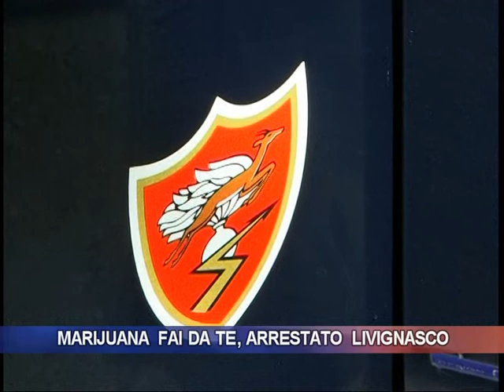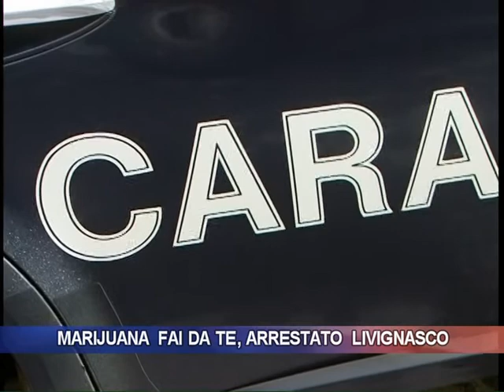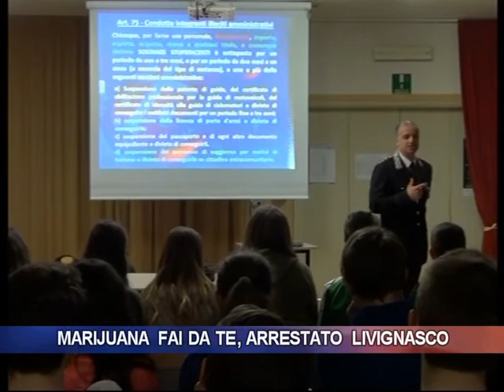Marijuana fai da te, arrestato livignasco